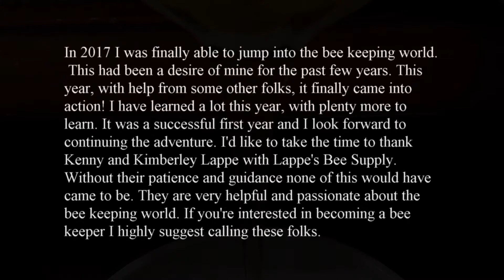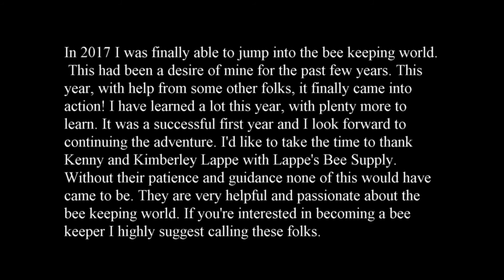Bee Movie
2017 marks the first year we dive into bee keeping. This is the video from our very first honey harvest. We learned a lot this year and look forward to expand our knowledge and hive numbers in 2018! A huge thank you goes out to Lappe's Bee Supply and Honey Farm LLC! I highly recommend them if you're interested in learning about keeping bees.